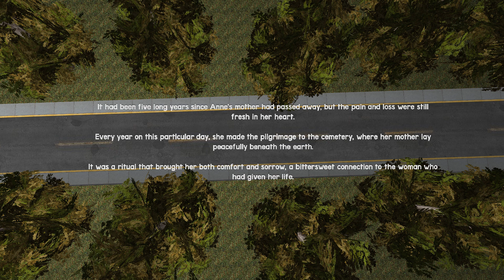Unseen Trace (Horror Game) | Full Gameplay & Ending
Anne, a young woman is returning to her mother's grave on the anniversary of her passing. She seeks closure and solace. However, the peaceful cemetery visit takes a nightmarish turn when series of sinister events occur.  What will happen next? Play to find out.